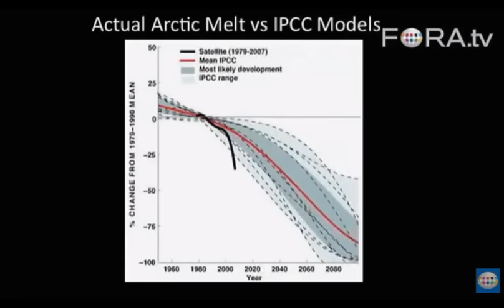Climate Change Predictions vs What Happened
Global warming predictions from the past decade vs what we now see.